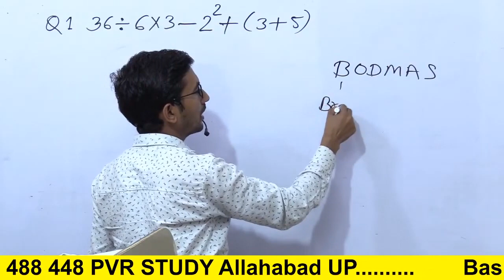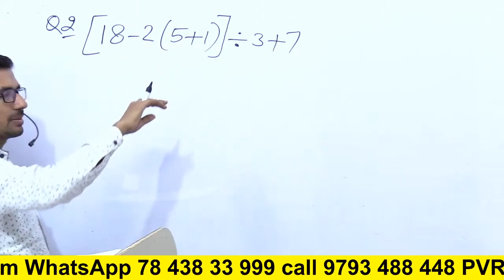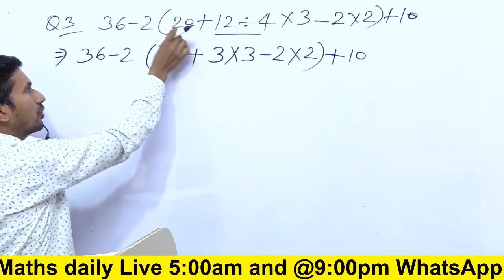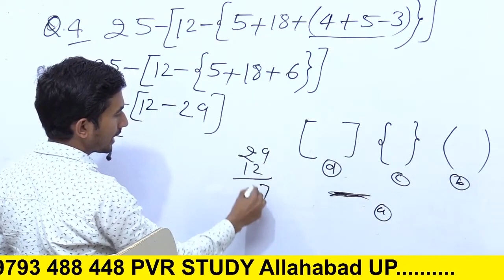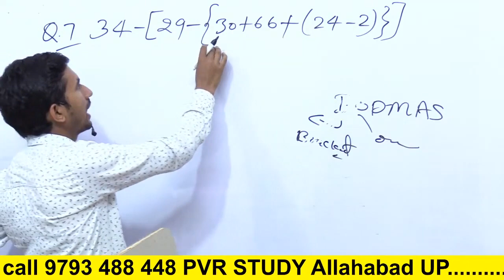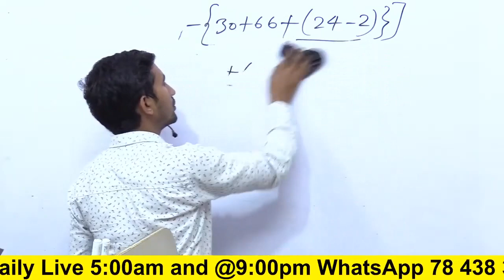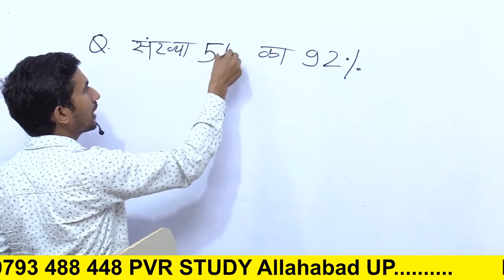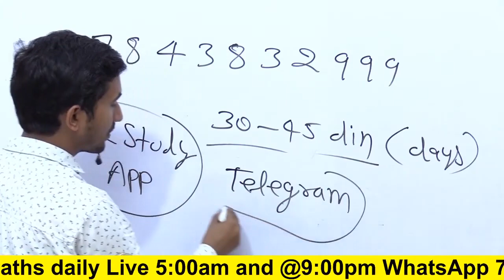LIVE 07 | Basic Maths - Revision Batch